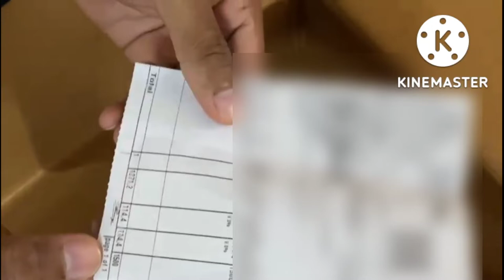Wildcraft 60 litre bag unboxing // Wildcraft Rucksack -60L Unboxing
Aaj ke video mein humne aapko Wildcraft rucksack 60 liter ka unboxing karke dikhaya video pasand aaye To video Pasand aaye To video ko ek like kar dijiyega aur channel per pahli bar aaye Hain To channel ko subscribe kar BEL icon ko press kar dijiyega taki aane wali video ke notification aapko milati rahe agar aapka koi sawal ya sujhav hai to aap hamen comment box mein comment karke jarur bataen aapka Rai hamare liye bahut mahatvpurn hai dhanyvad.

Most queries

wildcraft backpack
wildcraft backpack review
wildcraft rucksack review
wildcraft travel backpack review
wildcraft backpack
wildcraft backpack with rain cover
wildcraft backpack unboxing
wildcraft backpack unboxing 60l
wildcraft bags unboxing
wildcraft 60 ltrs rucksack
wildcraft 60 ltrs orange rucksack
wildcraft 60 ltrs black rucksack
wildcraft 60 ltrs red rucksack
wildcraft flip ruck 2 rucksack - 60l
wildcraft flip ruck 2 rucksack - 60l (blue)
wildcraft flip ruck 2
wildcraft flip ruck 2 rucksack

wildcraftbackpackunboxing 60l
wildcraftflipruck2rucksack-60l
wildcraftflipruck2rucksack-60l(blue)